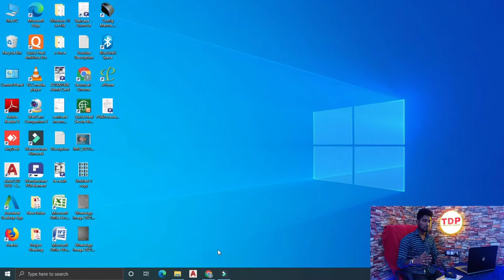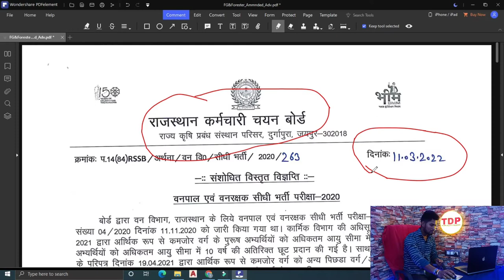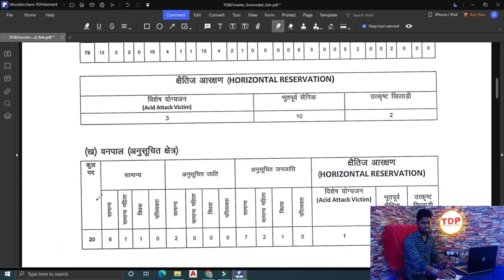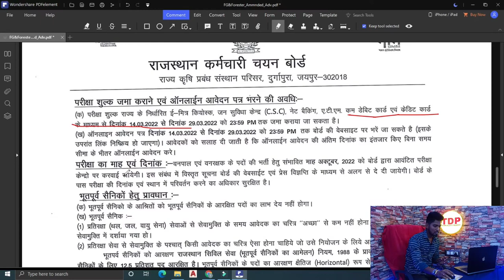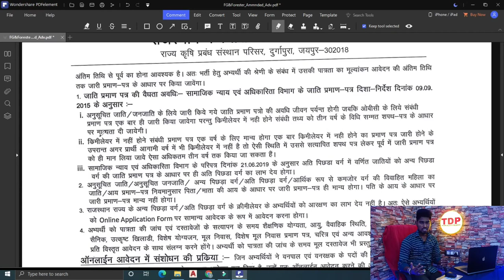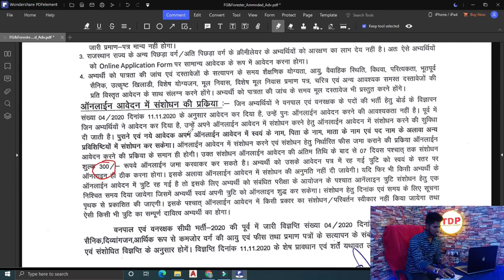RSMSSB Recruitment 2022 ||Permanat Job|| All India Apply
Hlo Dosto Mera Name Nikhil Raj Ajj ki iss video mai jane gye RSMSSB Job kai bare mai toa  Dosto Video ko complete dekhna bina skip kiye huai

ABOUT CHANNEL:-